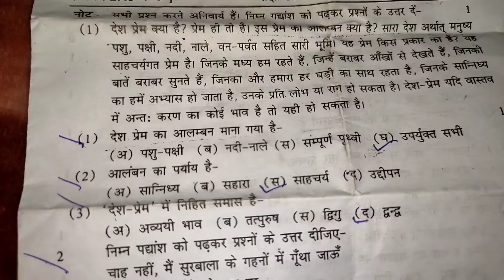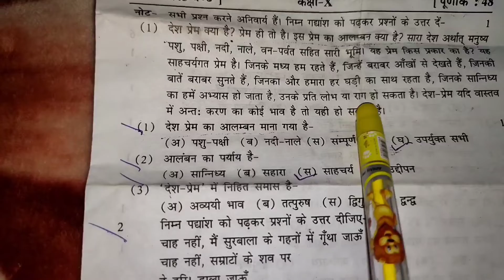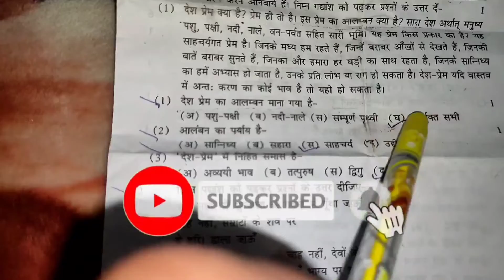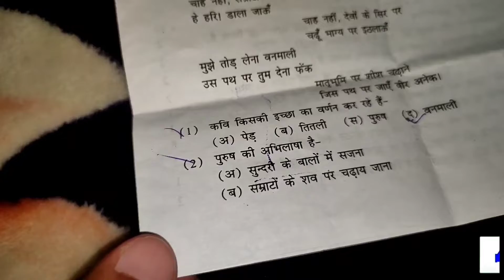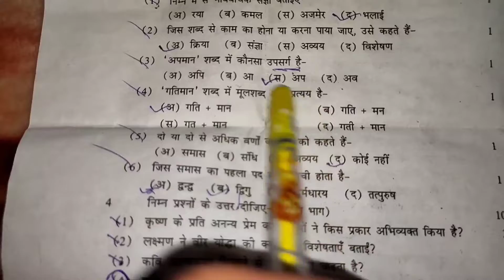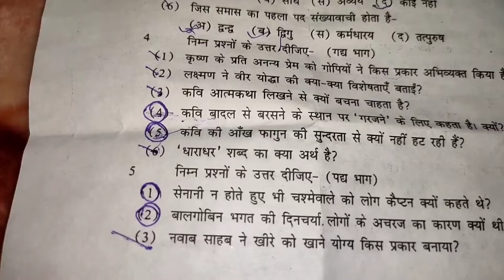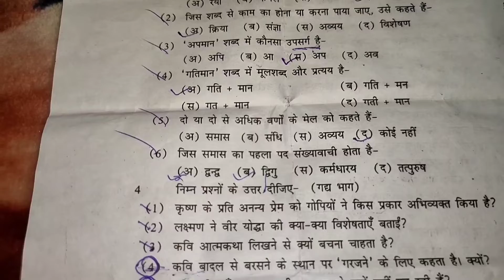10th Class Hindi Question Paper 2022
Hello dosto,
आज हम आपके लिए 10th class का Hindi ( हिंदी ) का पेपर ले-कर आए है।
धन्यवाद🙏

10th Class Hindi Question Paper 2022 | 10th Class Hindi Paper 2022